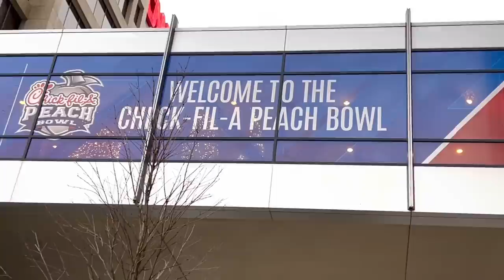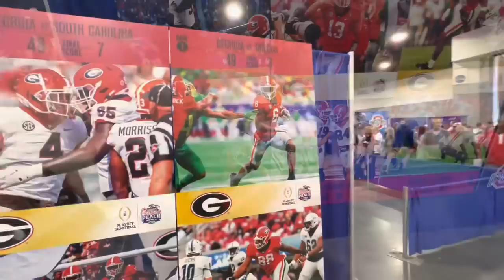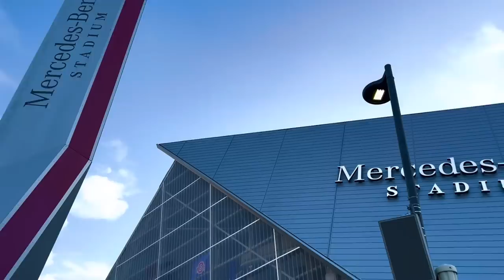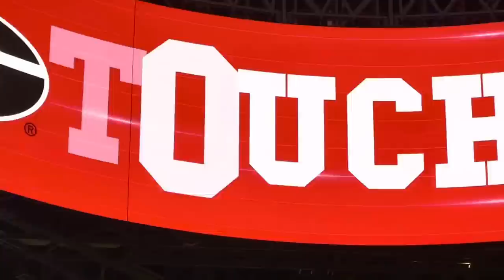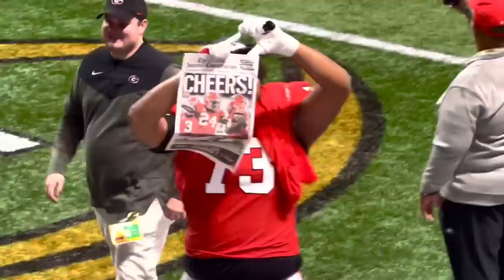A DAY AT A GEORGIA FOOTBALL GAME | Ohio State | 12.31.22 | CFB PLAYOFF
December 31, 2022 was one of the great days in college football. It is the college football playoff. The Chick-Fil-A Peach Bowl is a huge tradition dating back to 1968. #1 Georgia v. #4 Ohio State. Two legends, blue bloods of college football. A record crowd of more than 79,000 packed Mercedez-Benz Stadium in Atlanta. Both teams fans were out in force.
 This game did not disappoint. Ohio State came out fast and got a 14 point lead which Georgia matched. Another 14 point lead was overcome by Georgia very late in the game and the Bulldogs pulled it out. It is one of the greatest games in college football history.